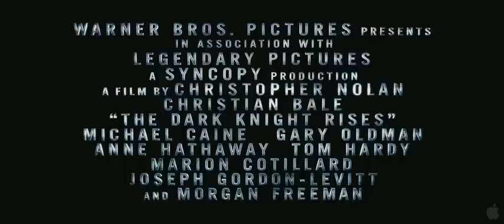The Dark Knight Rises Official Movie Trailer #3 Christian Bale, Batman Movie (2012) HD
The Dark Knight Rises Official Movie Trailer Christian Bale, Christopher Nolan, Batman Movie (2012) HD

Warner Bros. Pictures' and Legendary Pictures' "The Dark Knight Rises" is the epic conclusion to filmmaker Christopher Nolan's Batman trilogy, Leading an all-star international cast, Oscar(R) winner Christian Bale ("The Fighter") again plays the dual role of Bruce Wayne/Batman. The film also stars Anne Hathaway, as Selina Kyle; Tom Hardy, as Bane; Oscar(R) winner Marion Cotillard ("La Vie en Rose"), as Miranda Tate; and Joseph Gordon-Levitt, as John Blake. Returning to the main cast, Oscar(R) winner Michael Caine ("The Cider House Rules") plays Alfred; Gary Oldman is Commissioner Gordon; and Oscar(R) winner Morgan Freeman ("Million Dollar Baby") reprises the role of Lucius Fox. The screenplay is written by Christopher Nolan and Jonathan Nolan, story by Christopher Nolan & David S. Goyer. The film is produced by Emma Thomas, Christopher Nolan and Charles Roven, who previously teamed on "Batman Begins" and the record-breaking blockbuster "The Dark Knight." The executive producers are Benjamin Melniker, Michael E. Uslan, Kevin De La Noy and Thomas Tull, with Jordan Goldberg serving as co-producer. The film is based upon characters appearing in comic books published by DC Comics. Batman was created by Bob Kane.

"The Dark Knight Rises Official Movie Trailer" trailer Dark knight rises "dark knight rises" "Christian Bale" "Anne Hathaway" "Tom Hardy" "Marion Cotillard" "Joseph Gordon-Levitt" "Michael Caine" "Gary Oldman" "Morgan Freeman" "christopher nolan" bane batman catwoman "selina kyle" movieclips movieclips.com movie clips movieclipstrailers 2012 HD